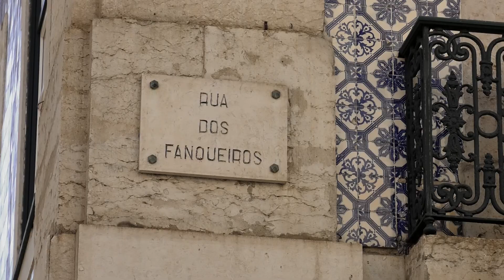Documento da comuna da Judiaria Nova de Lisboa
Um documento medieval que nos leva ao espaço e ao tempo em que existia a chamada Judiaria Nova de Lisboa no espaço que é hoje a rua de São Julião.